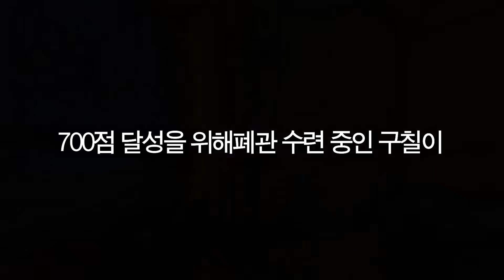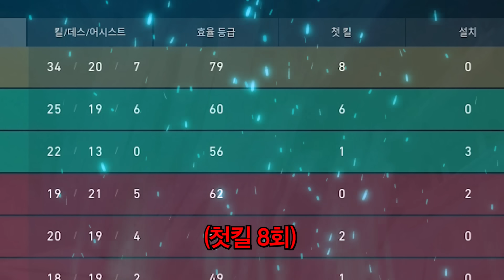발로란트 유저라면 안보면 후회하는 영상 "4 대 5 팀원 탈주에도 포기하지않고 역전의 역전! 손에 땀을쥐는 한 판"